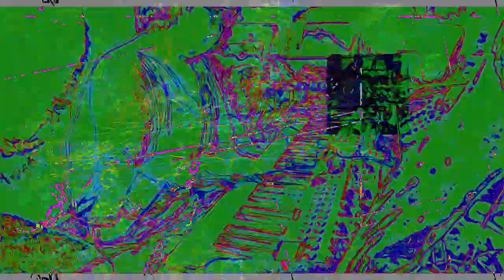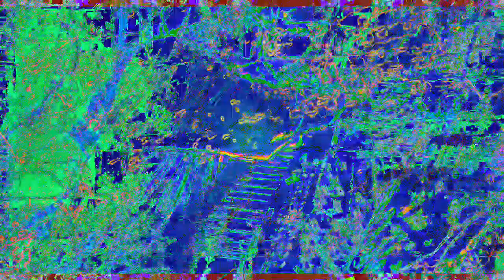[EPILEPSY WARNING] Movie 23 02 02 00h59m17s *Photosensitivity Warning*